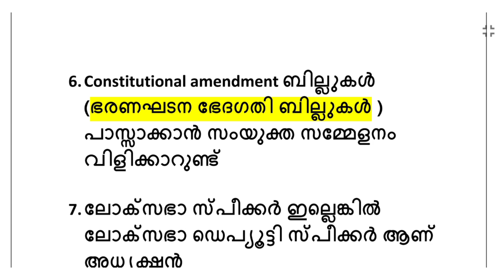അടിപൊളി Revision| Super Revision|University Assistant| സംയുക്ത സമ്മേളനം|Kerala Psc